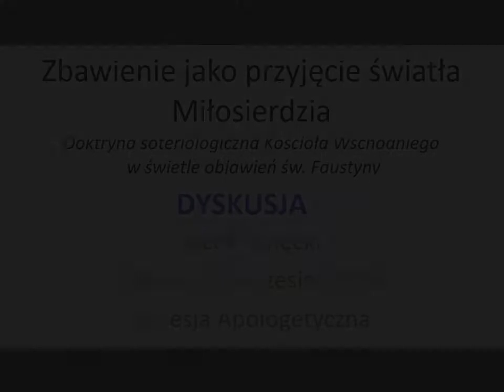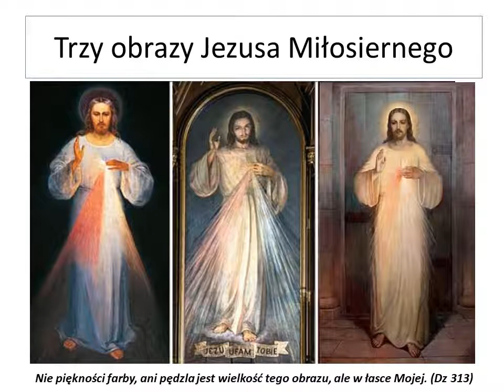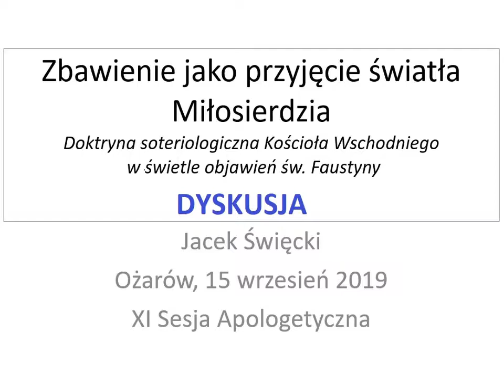Zbawienie jako przyjęcie światła Miłosierdzia -dyskusja po konferencji